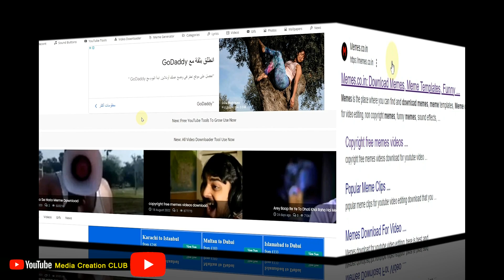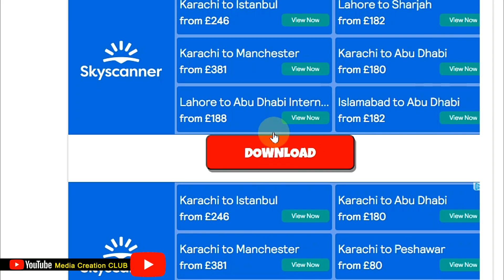Youtube Videos Ke Liye Memes Kaise Download Kare how to download Memes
In This Video, We Will Learn About Youtube Videos Ke Liye Memes Kaise Download Kare  how to download Memes and youtube video ke liye memes kaise download kare, manoj dey, memes, how to download memes

Your Quëries:
how to download memes video clips
how to download memes from youtube
how to download memes for videos in mobile
how to download memes on pc
how to download memes in mobile